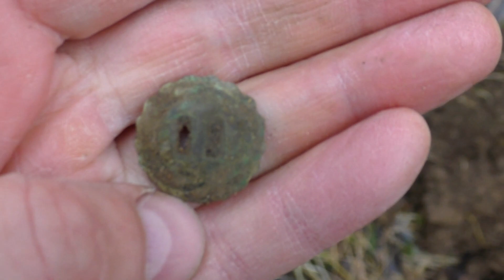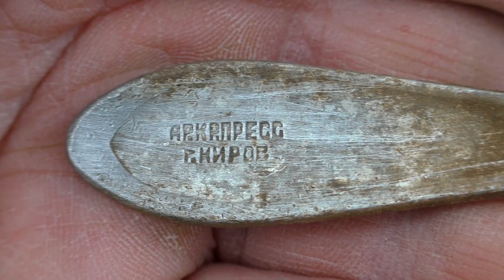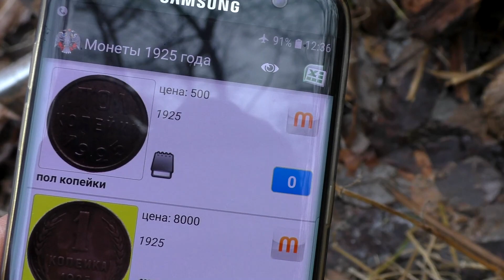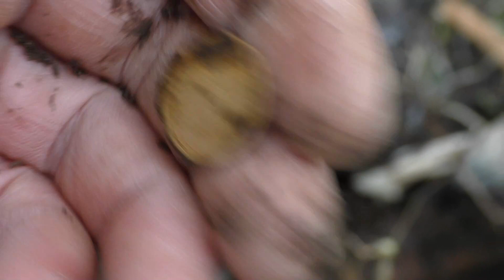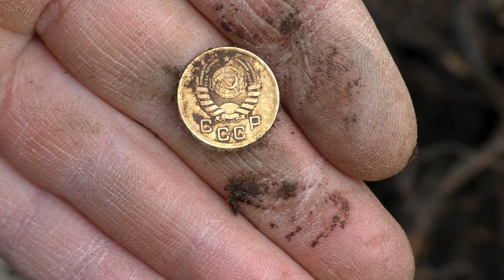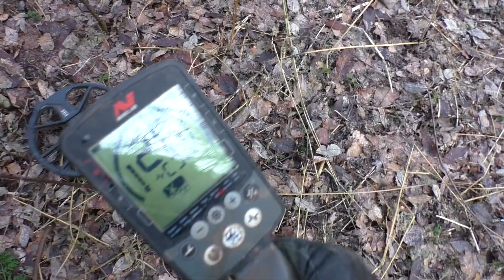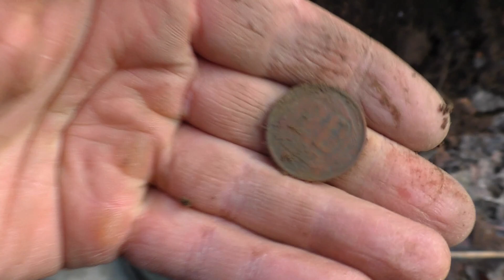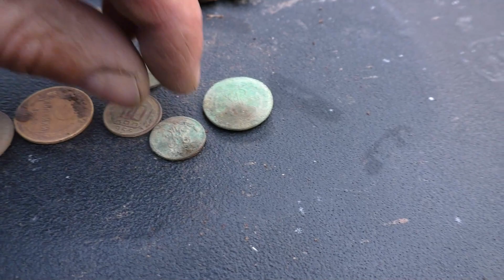Забрал карету, нашёл монеты, сломал металлоискатель. 👍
Ноябрь месяц, уже стоят заморозки, температура ниже нуля. Но я всё ещё продолжаю выезды на коп. Сегодня забрал остатки от кареты,найденные в прошлом видео и поискал монет, а так же сломал свой металлоискатель. Пора закрывать сезон.

Группы "Вкнтакте":
МДРЕГИОН / Металлоискатели. Клады. Копатели
Minelab detectors - сообщество кладоискателей.